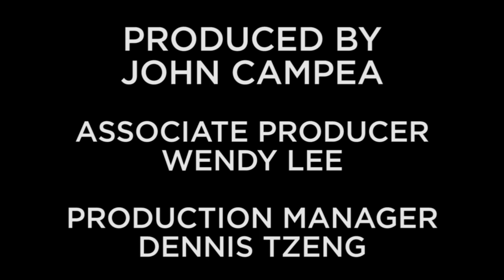Collider The Flash Recap and Review Show Season 2 Episode 14 - Escape from Earth-2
Welcome back to Collider's recap show for The Flash. Join John Campea, David Griffin, John Rocha and Wend Lee as they review season 2, episode 14, entitled 'Escape from Earth-2.'

Team Flash’s adventures in Earth-2 continue this week, as Cisco and Harrison Wells must discover a way to rescue not only their version Barry, but Wells’ daughter too. The recap team had a lot of fun watching ‘Escape from Earth-2,’ especially when Zoom showed up. He is quickly becoming an iconic television villain with his larger than life presence and creepy voice courtesy of Tony Todd.

Even though Barry is touted as a superhero, he’s still learning to overcome his fears and one of the highlights this week was when his “Earth-2 self” convinced him how to overcome his fears. Earth-2 Barry may not have superpowers, but like his doppelganger, he has the spirit of a hero inside of him, which he proved time and time again. Back on our Earth, Jay Garrick also proved why he’s a hero too.

Not only did Jay save innocent lives after an attack by Geomancer demolished a building, but he paid the ultimate price after closing the breach, which trapped Zoom back in Earth-2. The panelists believe that in the world of comic book heroes no one is ever truly dead, so here’s to hoping that Jay is still alive. Check out our recap show above to find out what else our team thought about this week’s thrilling episode.

Series Synopsis: Barry Allen wakes up 9 months after he was struck by lightning and discovers that the bolt gave him the power super speed. With his new team and powers, Barry becomes "The Flash" and fights crime in Central City.